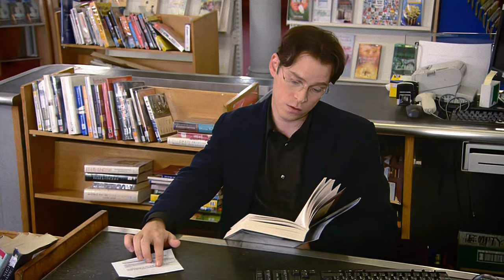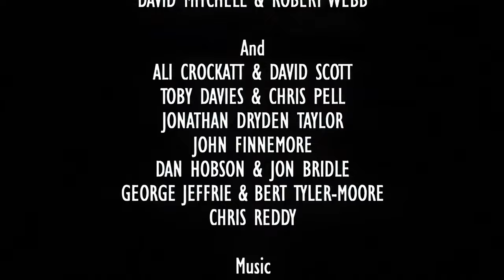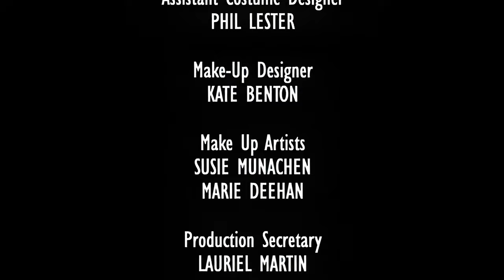That Mitchell and Webb Look (2006) - Season 2 Episode 4 - 4K AI Remaster - Full Episode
The first ever daytime talk show, a visit to Park Flamingo World and a discussion on Virginia.